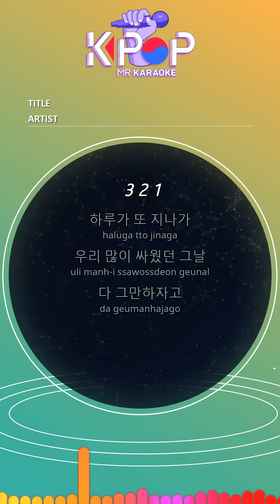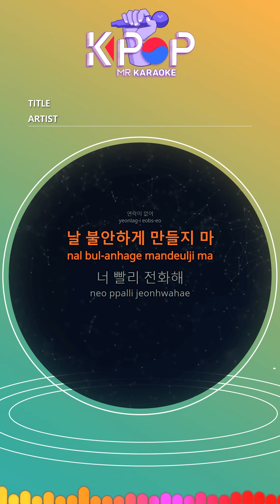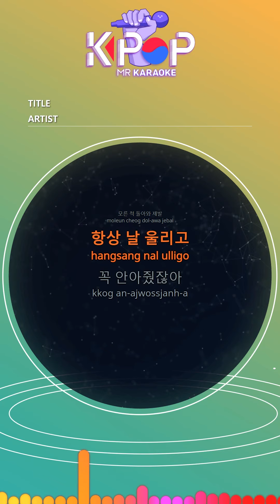[KPOP MR 노래방] 싸운날 - 여은 (b1 Ver.)ㆍFight Day - Yeoeun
[Eng-Sub]
Another day passes
The day we fought a lot
Let's stop it all
That night I was angry
How many times are you serious?
I really go
You went back
I've been waiting all day
As always
Call me mad
I was wrong
I think I'll tell you
For a few days you
No contact
Don't make me nervous
Call you soon
Why is there no answer
Even if it's all my fault
Just give it up
I always did.
I just smiled at you
This can't be the end
Call me soon
I know what your heart is
I was sick enough
It was a joke
I missed you.
I have to come back.
That's right
Don't do this
I'd rather be angry
Call you soon
I always did.
Call me soon
Break up like a habit
I won't take it out again
Pretend I don't know, please come back
Always ring me
You hugged me
I miss you a lot
Now stop showing up
It's still love
You know my heart
I'll wait for you tomorrow

ⓒMusicen. MR